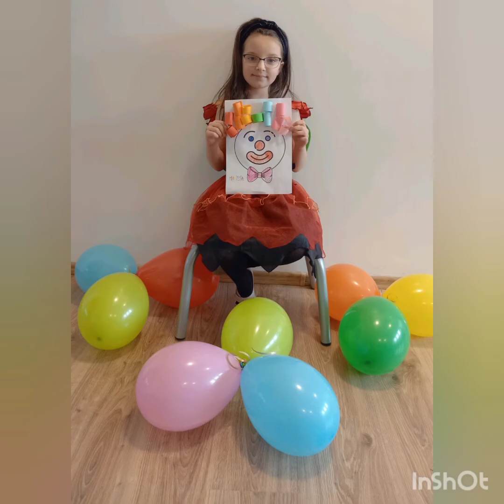Bal karnawałowy- grupa Odkrywcy